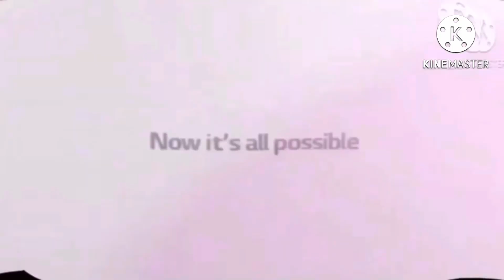Small VIP very best animation logos x fat